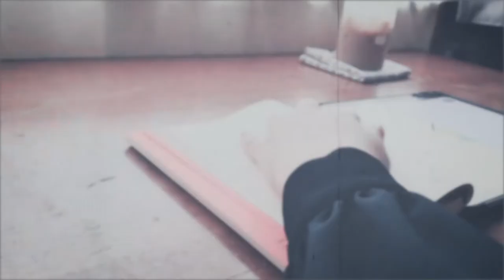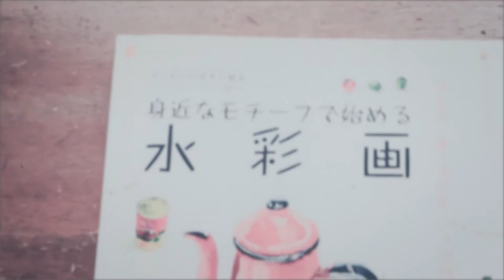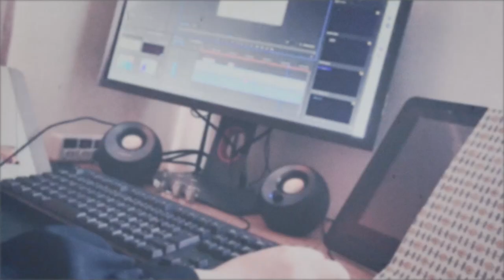🕯STUDIO VLOG🕯 DAY9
🕯Web Page🕯

【Watercolor Challenge! Day 5】
I drew a lemon.